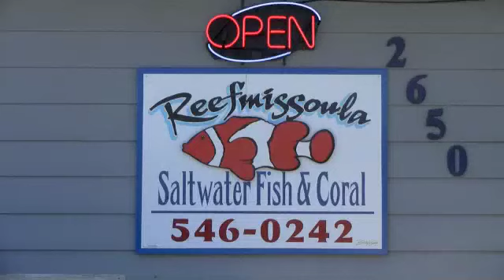Reef Missoula 005.m4v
Welcome to new Chamber Member, Reefmissoula! Dan Dean is the owner of this great business . . . if you are a saltwater fish fan, you will enjoy visiting with Dan, and of course, buying a tank and fish!!

Missoula's premier saltwater fish and coral business, located at 2650 Brooks St. We are the home of the "NEMO" Beetle, and we are a full line aquarium retail and maintenance store.

Reefmissoula
2650 Brooks St.
Missoula, MT 59801
Phone:
(406) 541-FISH